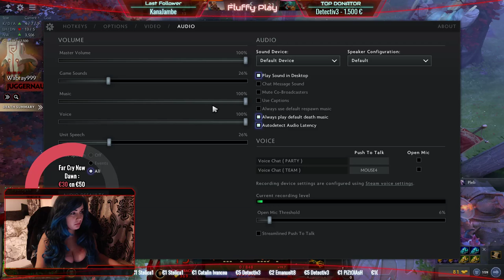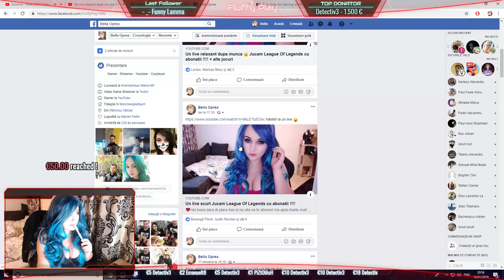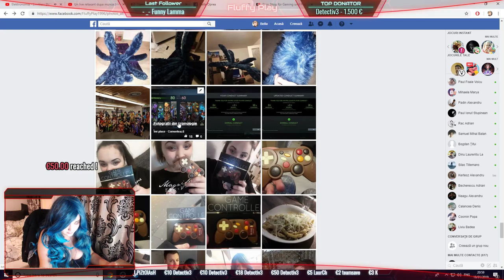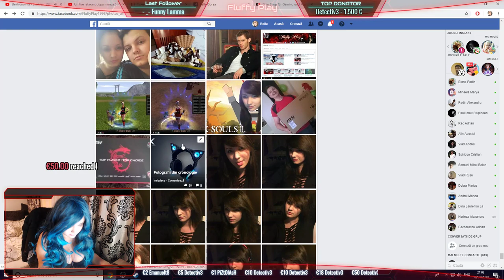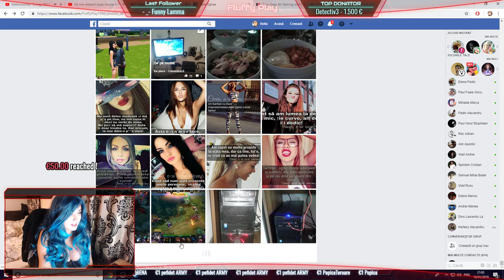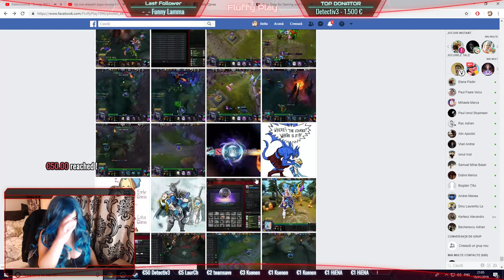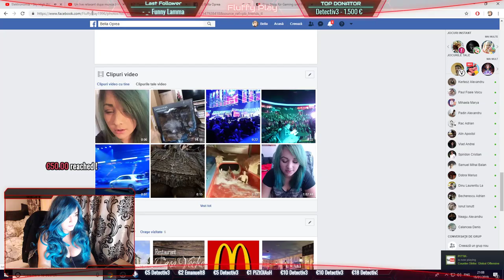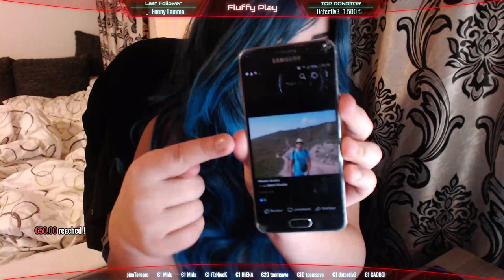Un live relaxant dupa munca :) Jucam League Of Legends si Dota 2 cu abonatii !!!!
❤️Hei buna daca iti place live-ul nu uita sa te abonezi ma ajuta foarte mult ❤️

Daca vrei sa donezi o poti face apasand pe link-ul acesta ,iti multumesc foarte mult pentru sustinere

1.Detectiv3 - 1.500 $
2.Epic Araky - 300 $
3.Titanic - 100 $
4.Biskrem - 55 $
5.WolfMan - 35 $

❤️ Comenzi ❤️

!games
!info
!job
!king
!rank
!steam
!stream
!love
❤️Links❤️